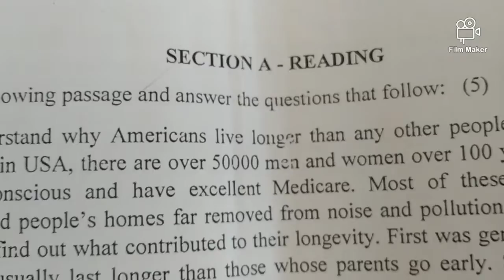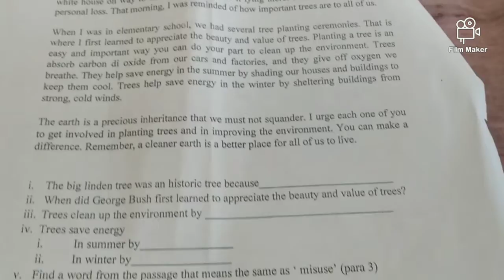NCERT class 7th English sample paper of periodic 1 (2019-20)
Hello
Friends
Today I have uploaded a new video of sample paper for students of class 7th of periodic 1. I think it help you as practice questions for exam.